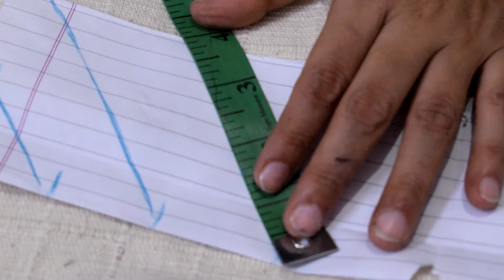Designing full kurta with bead work | Wonder Robes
hey friends,
 I am back with another video for you guys which will help enhancing your sewing skills and will  give you ideas to design your kurti beautifully and in an easy manner. For this video, I have taken cotton cloth with blue and white print on it. I've used silver lace which goes with the blue fabric I used for neck, sleeves and border design. I also used some triangle lace to give an ethnic look to my cloth. watch the whole video and do comment down your reviews. Let me know what do you want next.
Measurments of the cloth i used-
Kurti Fabric - 2 metre
Blue fabric- 1/2 metre
silver lace- 10 metre
triangle lace- 4 metre